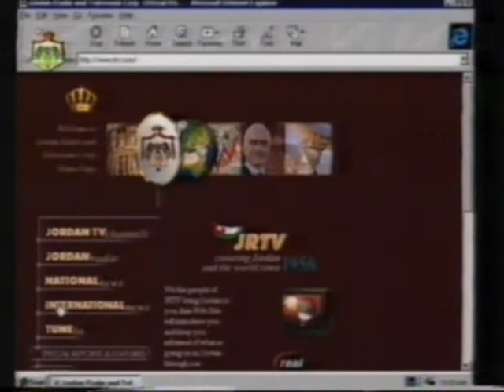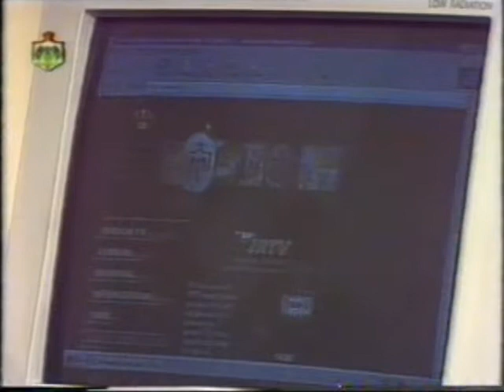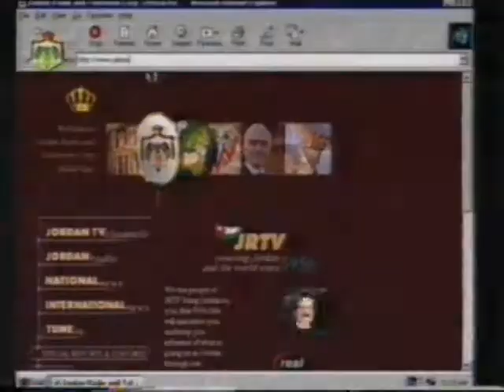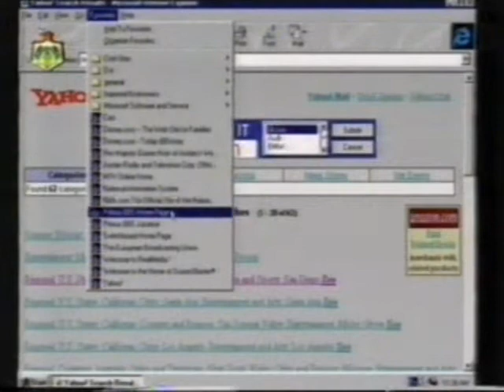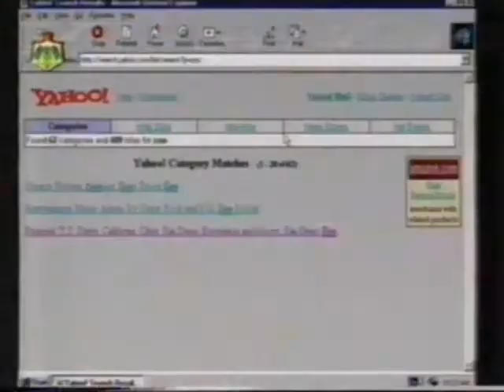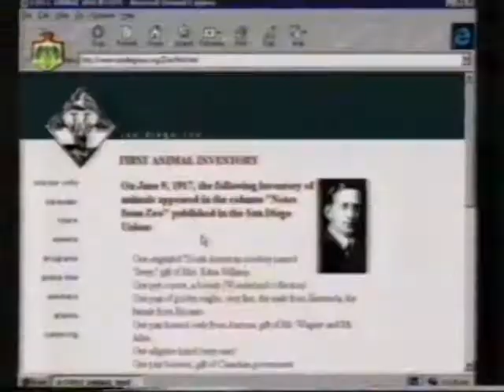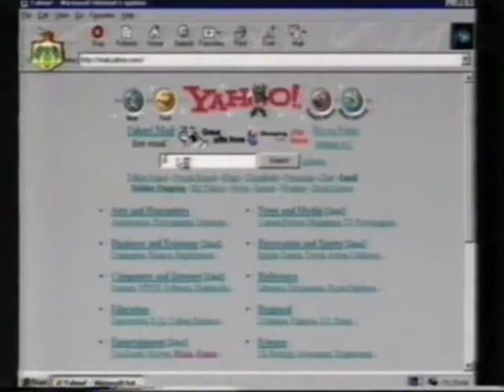A glimpse into Primus' History! We were here before the Internet - Yes3ed Sabahak